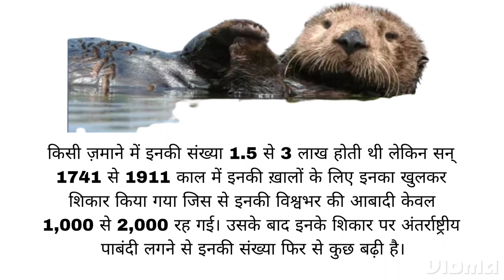समुद्री ऊदबिलाव की जानकारी | facts and information about Sea otter